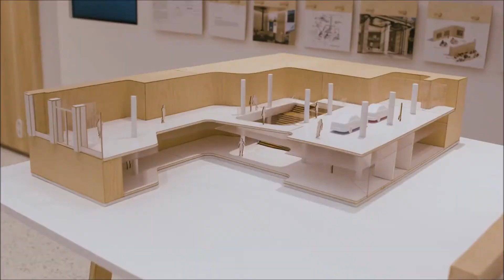NIO Update | IKEA ET7 Norway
Another small update video with the latest relevant news about NIO.

0:00 - Intro
0:11 - IKEA Partnership
0:50 - ET7 News
1:40 - NIO Norway
2:11 - Must See😂